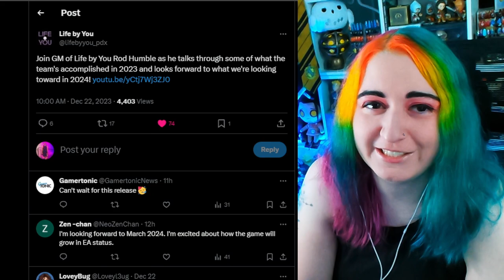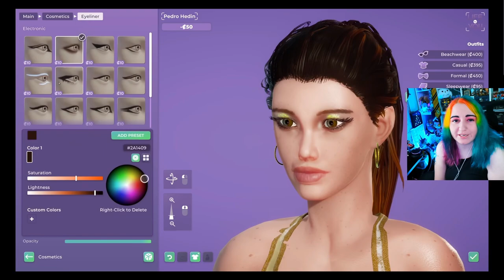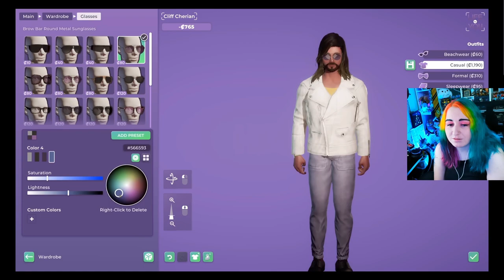Let's Recap with Rod Humble About Life by You in 2023! // Game Development Updates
Join me as I watch the GM of Life by You Rod Humble talk through some of what the team's accomplished in 2023 see what there is to look toward in 2024!

Elgato Facecam
Dazzne Desk Mounted Light
Beacn Mix Create